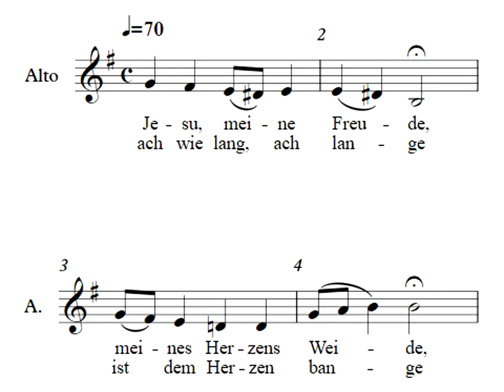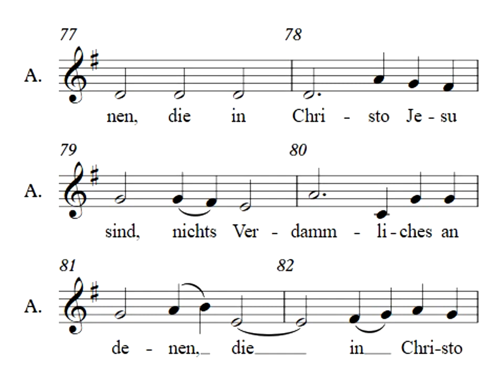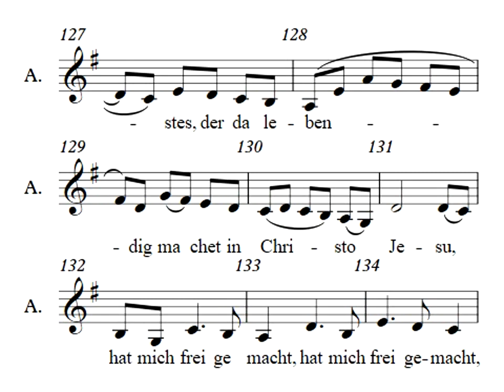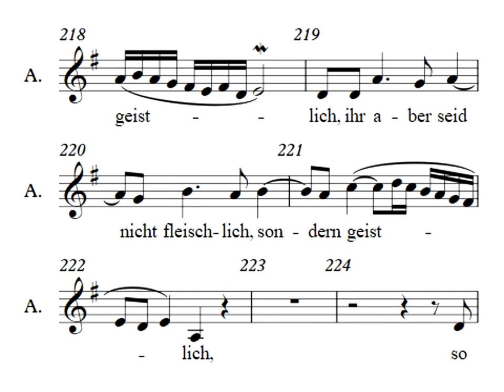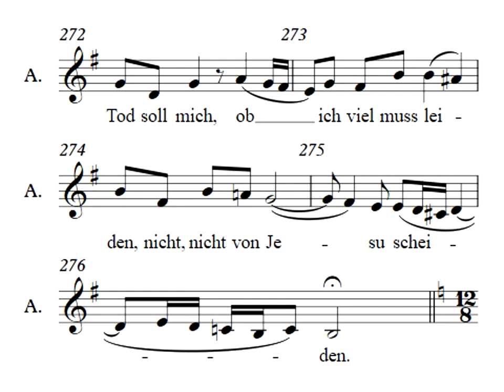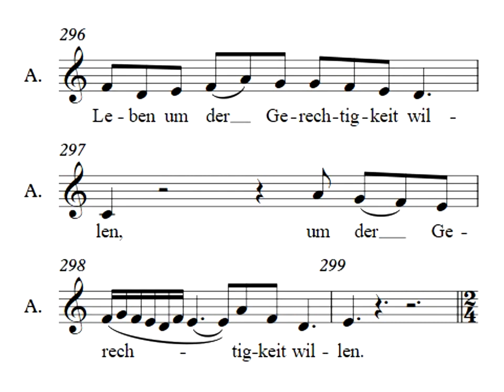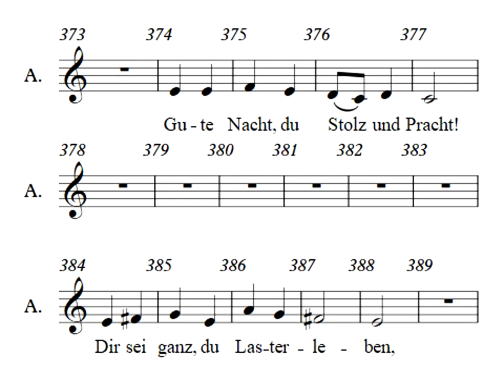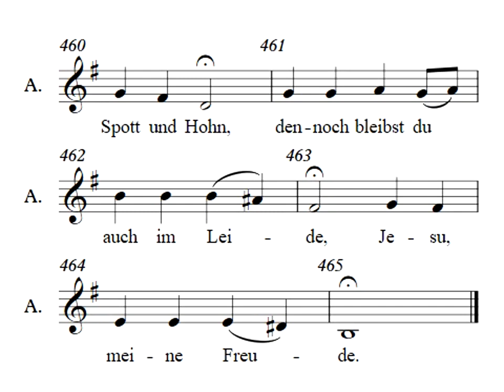Jesu Meine Freude Alto (Vídeo didáctico)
I    00:00  Jesu meine Freude
II  01:23   Es ist nun nichts
III  05:35  Unter deinem Schirmen
IV 06:47   Denn das Gesetz
V  08:00   Trotz
VI  11:11  Ihr aber Seid nicht fleischlich
VII  14:24  Weg mit allen Schätzen
VIII  15:41 So aber Christus in euch ist
IX   18:45  Gute Nacht
X   22:18  So nun der Geist
XI   24:23 Weicht, ihr Trauer Geister